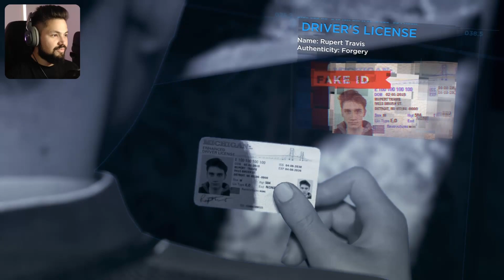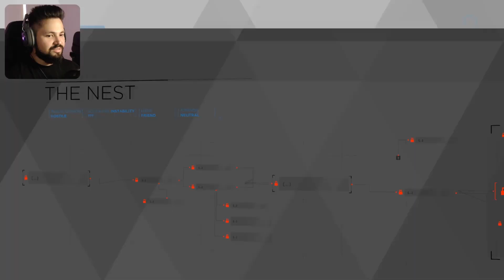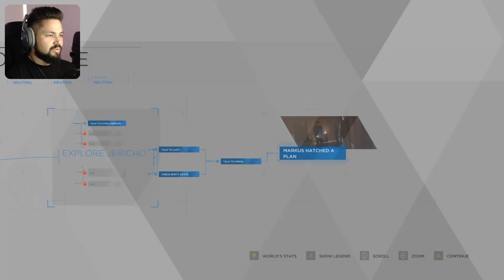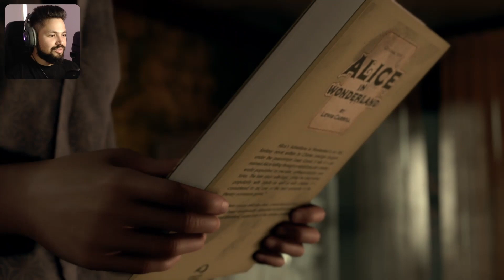TRUST NO ONE - Detroit: Become Human PC - Part 6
Come watch me take on Detroit: Become Human - PC Playthrough